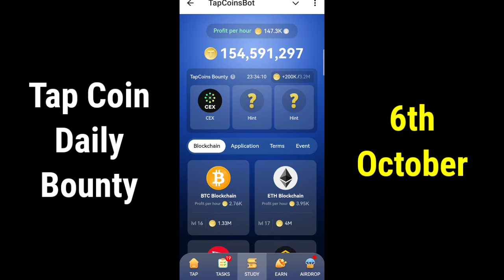Tap Coin Daily Bounty 6 October | Tap Coin Daily Combo Today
tap coin bot daily bounty 6 October
tap coin daily bounty 6 October
tap coin daily combo 6 October
daily bounty
tap coin daily combo
tap coin bot daily combo 6 October
tap coin daily bounty